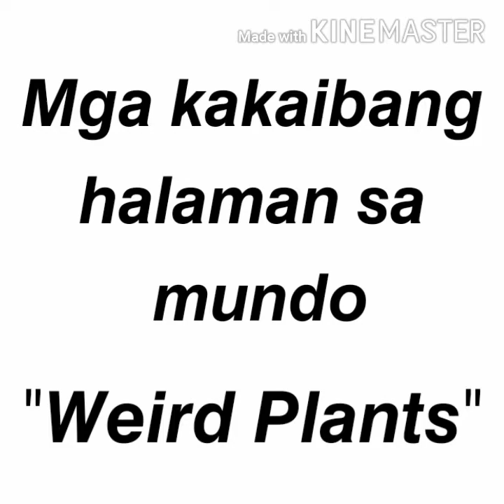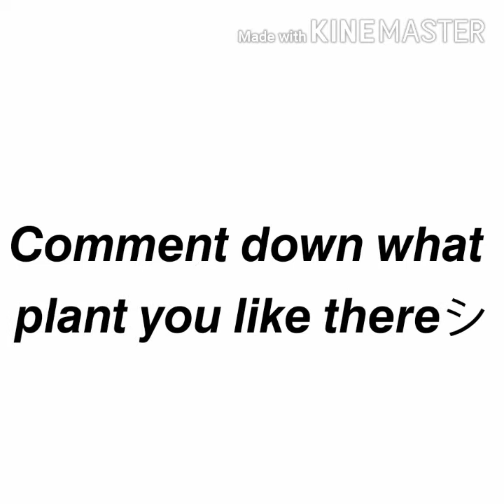WEIRD PLANTS/MARGIE PULIDO VLOGS